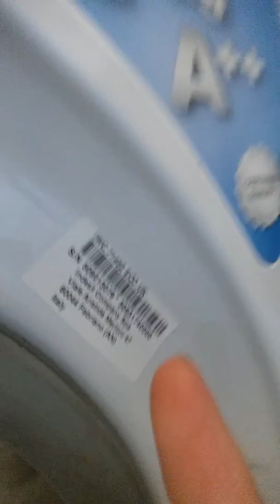Will it cope with this